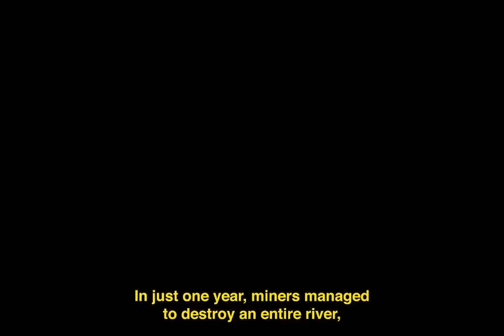NCLAFF 2024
The Western film genre is set in the American frontier and is commonly associated with folk tales of the Western United States, Northern Mexico, and Western Canada. For the 2024 NCLAFF, this genre moves south to Brazil, Argentina, and Chile. The West arrived (as a colonial power) and stayed later in the form of the republican consolidation of modern Latin America in the 19th and 20th centuries.

In many of this year’s selections, a sort of audiovisual “Wild West” with gender undertones reminds us how hostile spaces, sparsely populated, were (and still are) victims of hired gunslinger characters that came to pacify the Indigenous menace to development. Western narratives of progress are seen in many of the films as an attempt to tame territories rich in natural resources at the expense of the communities that inhabited them.